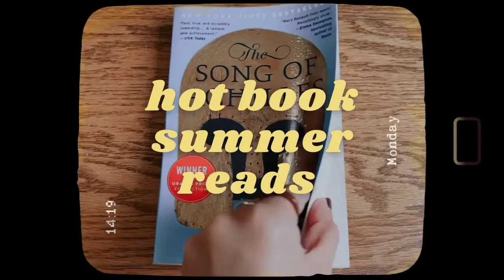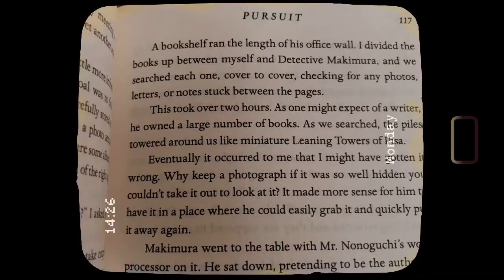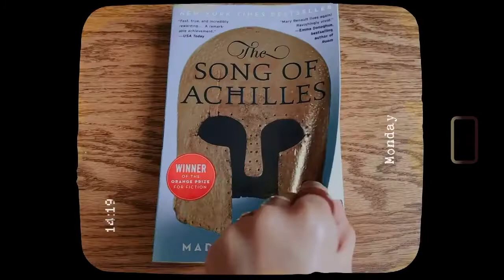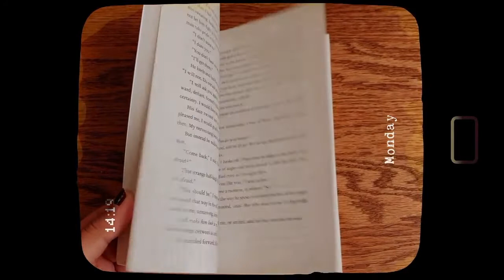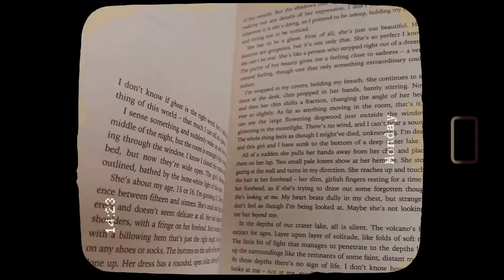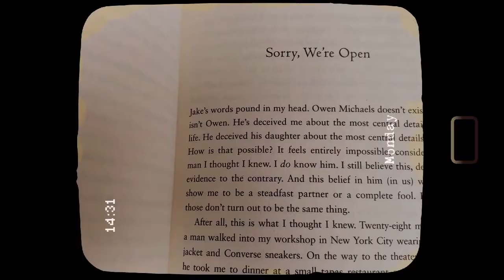books to read for your hot book summer // best of fiction, booktok, & japanese authors ☕️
✩Hello friends!! I thought it would be fun to let you guys know what I've been reading during the summer. These books have been some of the best works of fiction I've read in years so make sure to check them out. We've got everything covered: booktok, japanese authors, mystery, greek mythology, & magical realism.

TIMESTAMPS ☕️:
00:00 - intro
00:32 - the seven husbands of evelyn hugo
02:42 - malice
03:47 - the song of achilles
04:59 - kafka on the shore
06:03 - the last thing he told me
07:06 - outro

MENTIONED IN THE VIDEO 🌱:
The Seven Husbands of Evelyn Hugo by Taylor Jenkins Reid
Malice by Keigo Higashino
The Song of Achilles by Madeline Miller
Kafka on the Shore by Haruki Murakami
The Last Thing He Told Me by Laura Dave

ABOUT ME 🤷🏻‍♀️:
I am Nandini Gupta and I currently study at New York University, New York. I am looking to declare my major in journalism and dramatic literature 🎭 (but who knows?! 🤯) This channel content primarily features worklife tips and tricks and vlogs. Hope you guys like them :))

DO YOU NEED HELP WITH YOUR STUDIES? 📚

LINKS & CODES 💃🏻:
YesStyle: